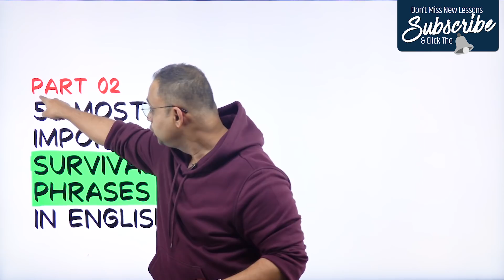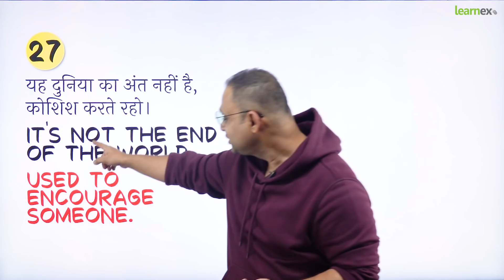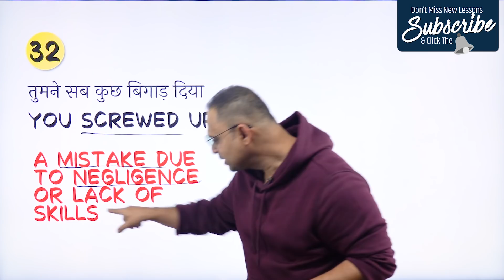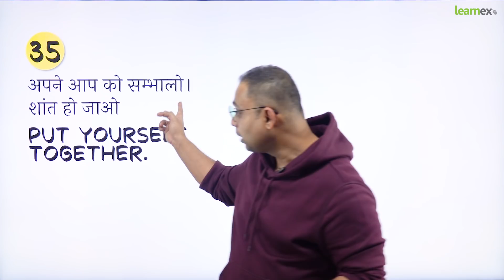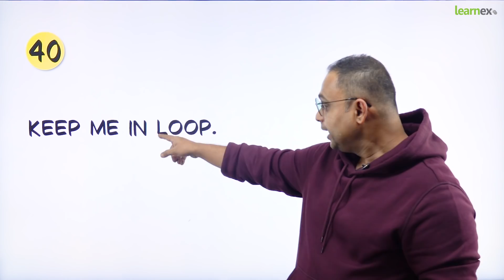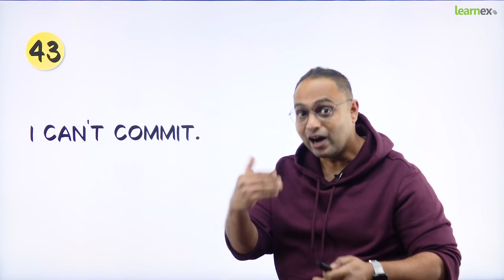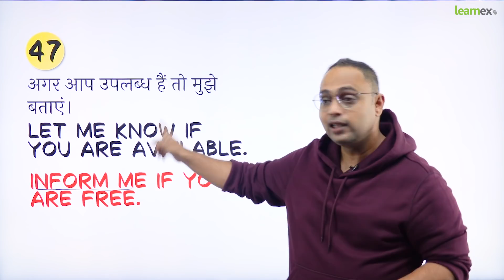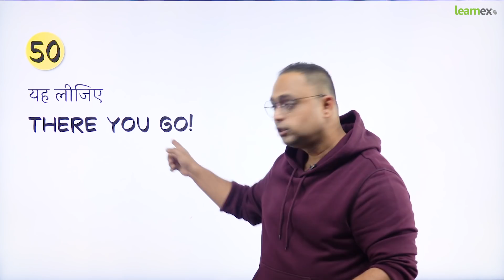How To Become Fluent In English Faster! Learn 50 Daily Use Advanced English Conversation Sentences.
How To Become Fluent In English Faster! Learn 50 Daily Use Advanced English Conversation Sentences. Learn English With Aakash

This English speaking practice lesson is part two in the series of survival English phrases. If you want to become fluent in English faster and more easily, stop learning English grammar. Learn Daily use English sentences and phrases. In this English conversation lesson I have covered around 25 smart and short English phrases that could be used in your daily English speaking to speak English fluently and confidently. Also, watch the part 01 of this lesson, to learn some basic everyday English conversation phrases and a simple trick to speak fluent English without learning Grammar. The links to both these videos are mentioned below.